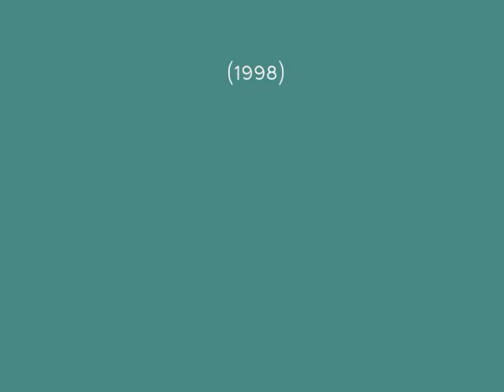LARRY HOPPEN - NO PLACE LIKE HOME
from album"HAND MADE" (1998)